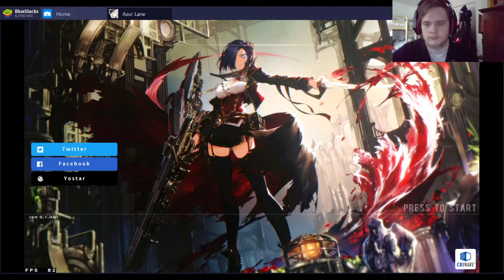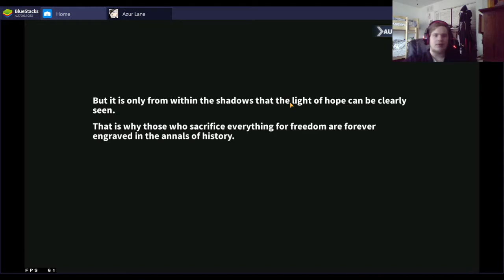Azur Lane episode 51: Iris begins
The beginning of iris of light and dark has come upon us alas. Allow us to submerge ourselves in it. Viva La France!